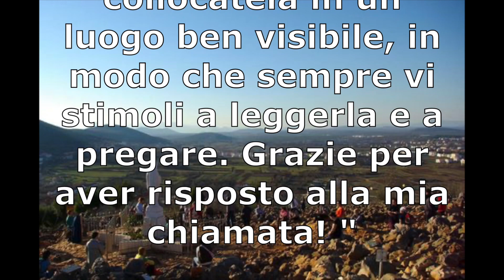Medjugorje in pillole - Messaggio per il giorno 10 febbraio 2021